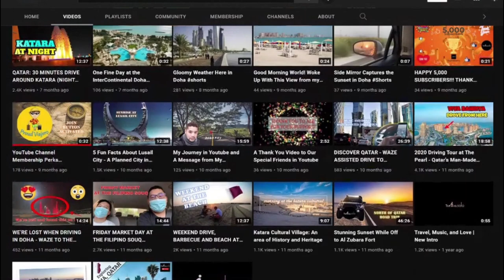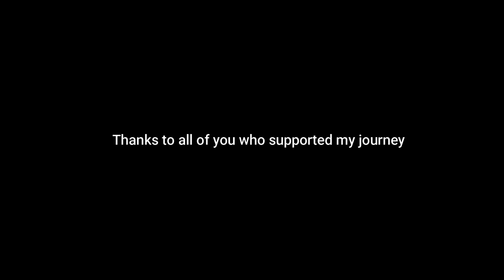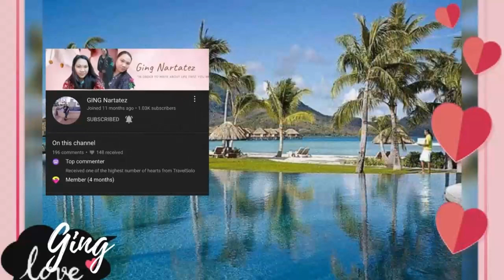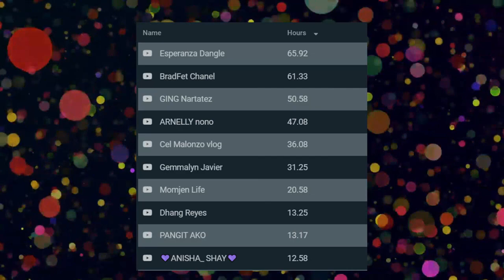My Journey From 0 To 10K+ Subscribers | 1 Year Anniversary ion YouTube Highlights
How it all Started? Highlights of the 1 Year Anniversary Grand Livestream

100% of my Merch proceeds are donated to Bag of Hope Foundation helping less fortunate children in the province of Mindanao by providing them  the school supplies needed for their studies.

00:00 Introduction
04:28 How it Started
06:16 Darryl Cabassal Tamayo Performance
16:58 Chrismith Almario Performance
25:05 Kyle Justin Capuyan Performance
35:03 Papa Enrique
53:00 Loyalty Awardees
55:01 Viajero Ambassador Awardees
57:49 Pinnacle Commenter Awardees
59:27 Top Hours Awardees
1:00:15 Outro